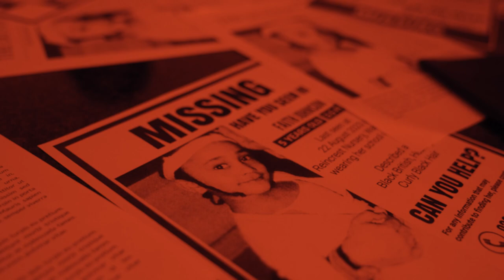Hidden Gems | MISSING (Trailer)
According to the International Centre for Missing and Exploited Children, millions of children go missing annually around the world.

In our upcoming film, we follow a grieving couple as they go through stages of grief over time after the disappearance of their daughter.

A captivating film OUT ON ITV'S OUR HISTORY YouTube channel this MONDAY 20TH NOVEMBER, 2023, for World Children’s Day.